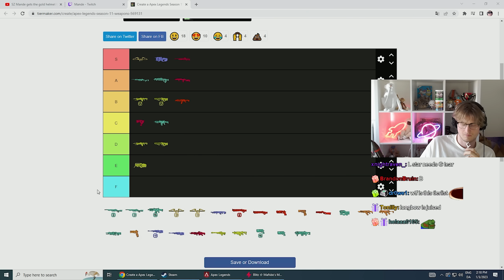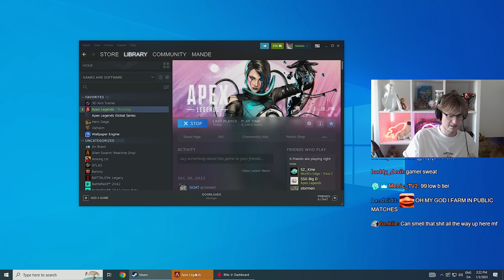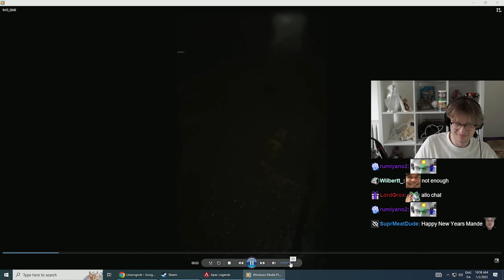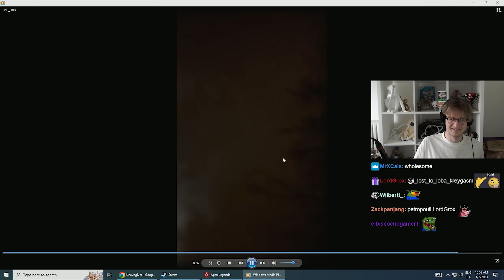Top 5 Weapons for Season 15 in Apex Legends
The Best Apex Legends Weapon Tier list Season 15 Mande
Apex Legends Season 15 Eclipse
Stuff I use:
Mouse: Pulsar X-lite V2 heavy - or - Zowie EC2
Monitor: First monitor: BenQ Zowie XL 2546k | Second monitor: 👽 Alienware aw2521h
Settings:
Everything is on low and shadows off
About me
How old are you? - 24
From? - Denmark